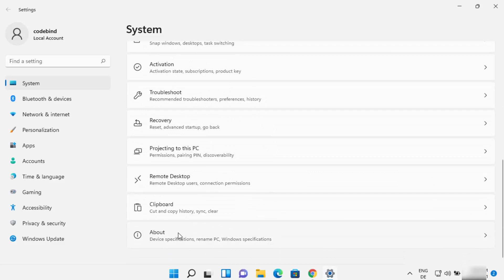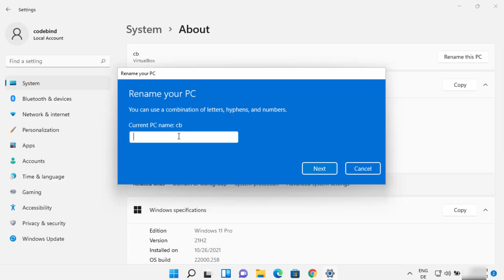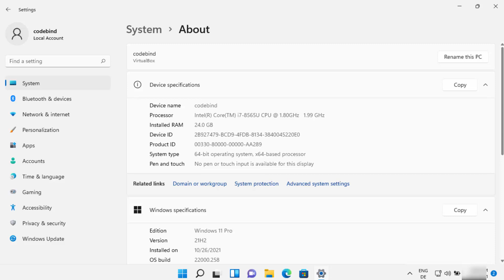How to Change Your Computer Name In Windows 11 | Change PC name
In this video I am going to show How to change your computer name on a Windows 11 PC or How to How to Rename Your Windows 11 Computer or Windows 8.

how do i change the owner name on my computer
what happens if i change my computer name
how to change machine id in windows 11